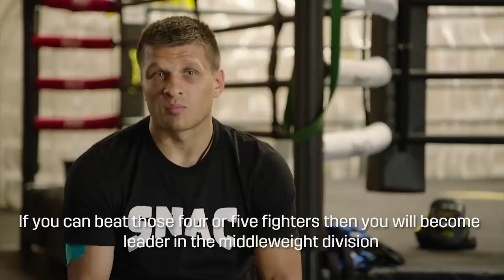One step IBF World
5 октября Madison Square Garden, Нью-Йорк, Геннадий Головкин vs Сергей Деревянченко. Бой за титул чемпиона по версии IBF World

ПОДДЕРЖИ РАЗВИТИЕ!
Сбербанк:
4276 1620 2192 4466